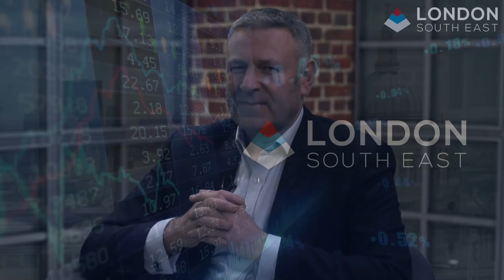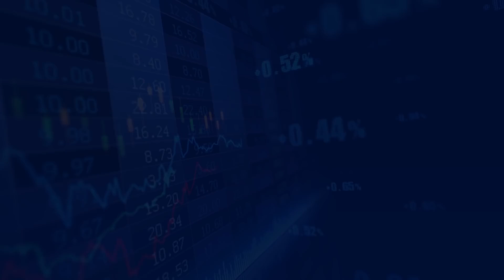EXCLUSIVE: HemoGenyx are creating blood cancer treatments with US$9 billion market potential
HEMO are a London-listed, US-based biotech company developing two revolutionary blood cancer treatments.

CDX antibodies are intended to remove the need for chemo and radiation before a bone marrow transplant is done. The potential market for this treatment is worth $8/9 billion annually.
Lake Pharma have been signed-up to create antibodies for the clinical trial phase which will take place 'within 16 months'.

Hu-PHECS are Hemo's second product candidate, and CEO and co-Founder Dr Vladislav Sandler hopes their recent academic collaboration with Oxford University will create 'a new opportunity' for his company. The new treatment will turn dormant blood cells into active ones, ready for a bone marrow transplant and does away with the requirement to find a matching donor. 40% of people currently can't find a donor. This product is 24 to 36 months from clinical trials.

Both treatments have achieved proof of principle status.